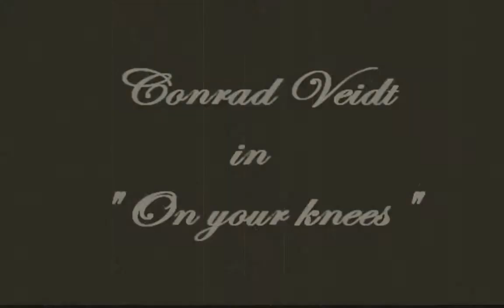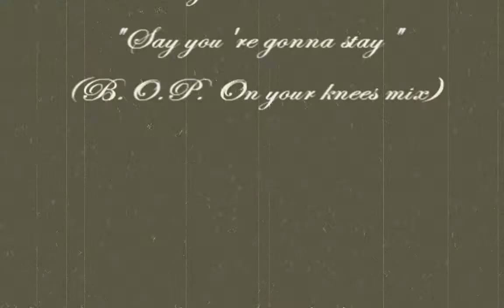Conrad Veidt - On your knees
Available in 720 HD
Scenes from 3 films:
The Hands of Orlac - 1924
The Student of Prague - 1926
The Passing of the Third Floor Back - 1935